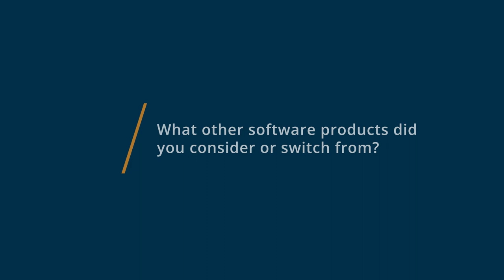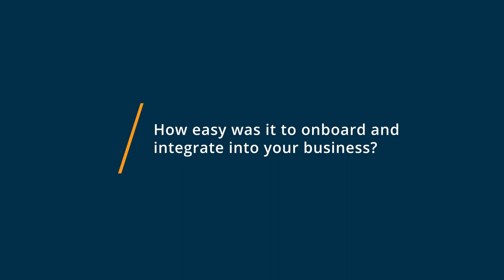IdeaBuddy Review: Simple, Effective, Impactful!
"IdeaBuddy Review 2023.

0:00 Intro
0:16 What other software products did you consider or switch from?
0:45 What were the reasons you chose IdeaBuddy?
1:08 How easy was it to onboard and integrate IdeaBuddy into your business?
1:43 What recommendations do you have for others considering IdeaBuddy?"